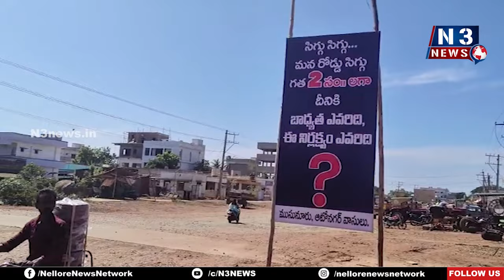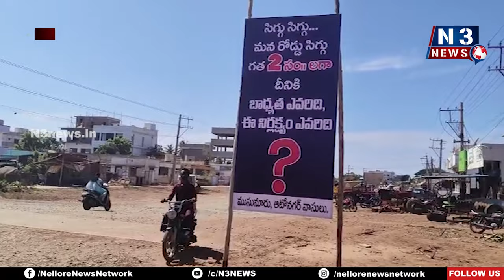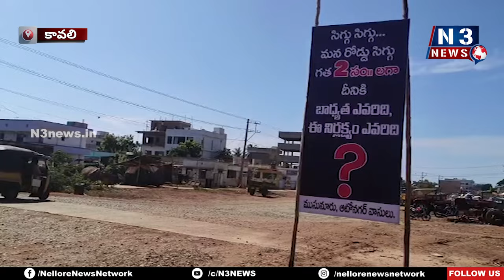రోడ్డు విస్తరణకు కంకర దెబ్బ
- నిలిచిపోయిన కావలి ట్రంక్ రోడ్డు విస్తరణ పనులు
- ముసునూరు ఎమ్మెల్యే ఇంటి సమీపంలో నిరసన ప్లెక్సీ కలకలం
- అన్నవరం క్వారీ మూసివేతతో కంకర కొరత, చేతులెత్తేసిన కాంట్రాక్టర్
- ఈ వర్షాకాలం  ముసునూరు ఆటోనగర్ జలమయం తప్పదు